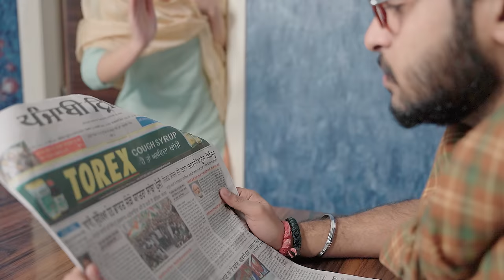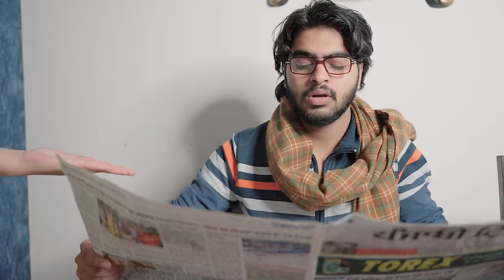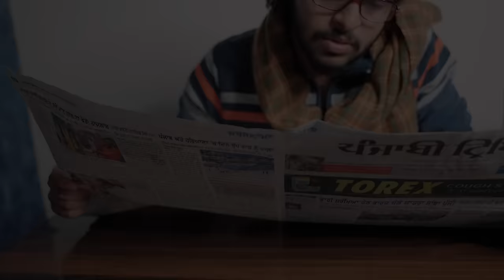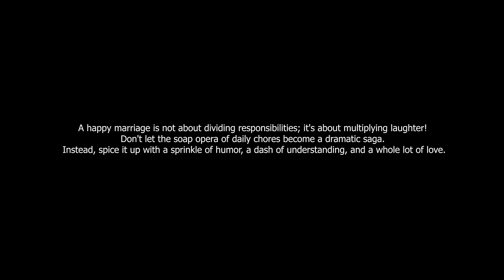Love After Marriage | Kanjoos Husband | Husband-Wife short Film || ENVIRAL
Step into the uproarious world of Deepak and Janvi, a married couple navigating the comedic twists of their daily life. From bathroom banter to rationed romance, their journey unfolds with a delightful blend of chores, chocolates, and chuckles. As misunderstandings unfold and expectations clash, the couple discovers the magic of laughter in the most unexpected places.

✍️ Want detailed review or suggestions on your content?

Cast : -
Priyanka Sarswat
Raghav Bansal

DOP : Samar
Production -  R K G | Arvind